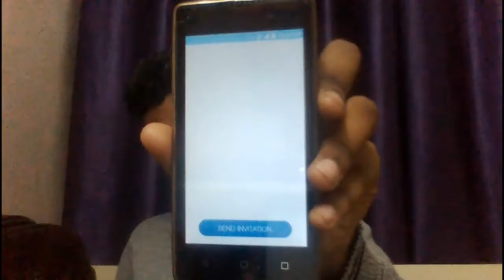how to increase jio 4g speed upto 48 mbps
technical student
jio speed increase
technical student youtube channel

technical student